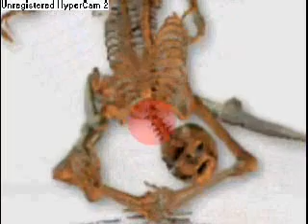DRALION NGX-MV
DRALION

NGX
NUEVA GENERACION XTREMA
LUCHA LIBRE XTREMA
MONTERREY